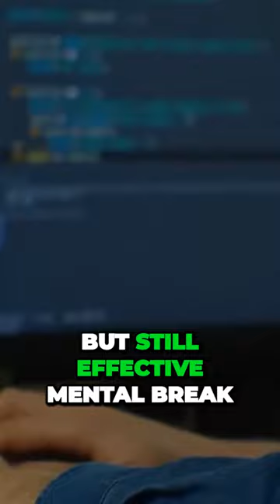Mind-Blowing Body Facts: The Power of Blinking & Secrets of Nails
Get ready for a captivating exploration of our body's wonders! This video hooks you with an intriguing fact about blinking, shedding light on its surprising benefits. We flow logically by offering clear and concise information about both blinking and nails.

Discover the hidden power of blinking as it helps our brain reset around 15 to 20 times per minute, giving it a much-needed break from constant processing. Learn how blinking intensifies during tasks requiring serious mental focus, offering valuable insights you can personally connect with.

And that's not all! Unravel the mystery behind nails and their purpose. Made of a protein called keratin, similar to fur, hair, claws, and hooves, nails serve a unique role in shielding the tips of our fingers and toes from potential injuries. Their flat and wide design provides a rigid backing for ease of handling small objects.

Together, let's unveil the wonders of our extraordinary bodies